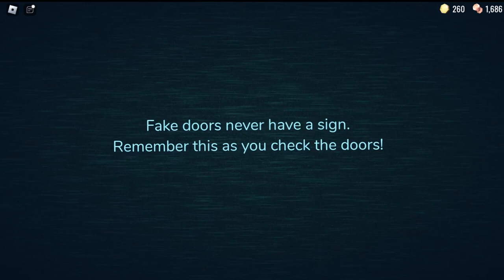Doors: Can we beat the game?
(quick disclaimer this video contains mild jumpscares and flickering lights) In this video I play doors on roblox with my youtube buddy Ibrahim aka Ya boi ibz (go sub to him) The big question is though can we beat the game? Roblox Doors# Abdul the gamer collab